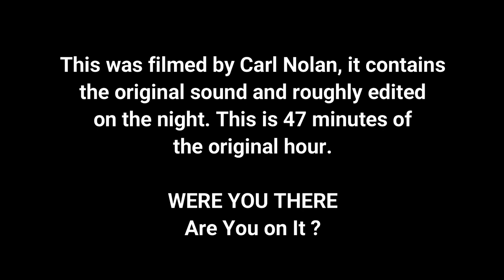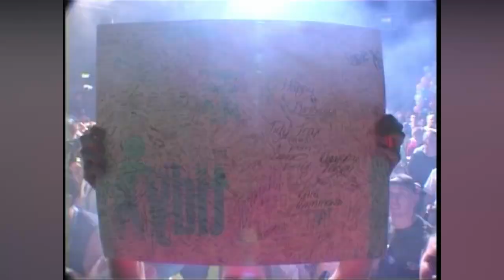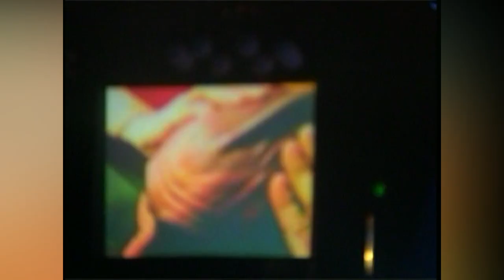The Tidy Boys live at Tidy Weekender 2 set (Raw footage)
Back in October 2002 The Tidy Boys celebrated Tidy's 7th Birthday at the second Pontins weekender in Prestatyn. This is the raw footage and audio filmed from the crowd and back stage. Its 47 minutes of the full 58 min set. Rare and not seen like this before.